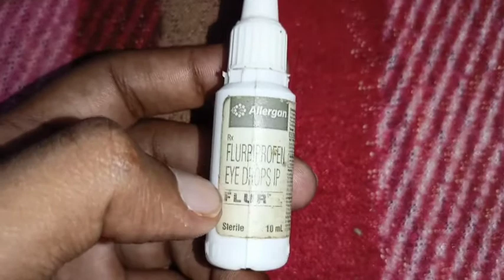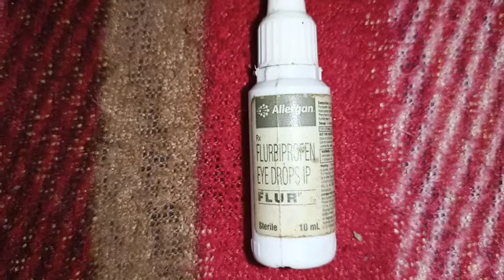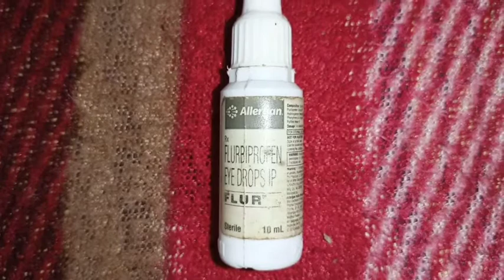Flurbiprofen Eye Drops IP Flur|sari jankari Hindi mein|Allergan Flurbiprofen Eye Drops IP